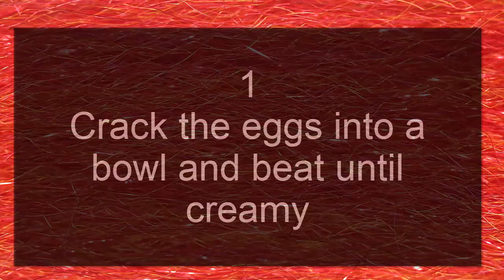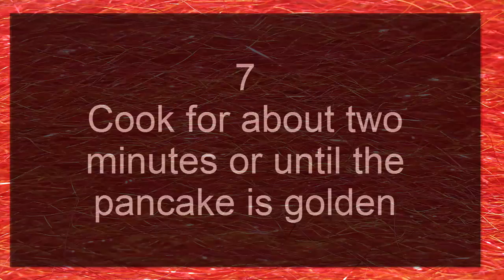How to Make Pancakes-Youtube